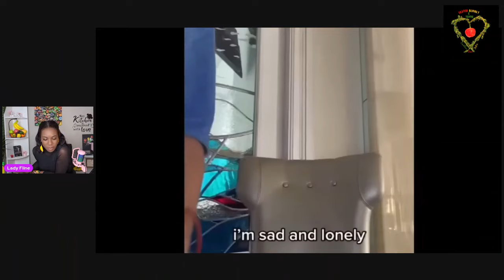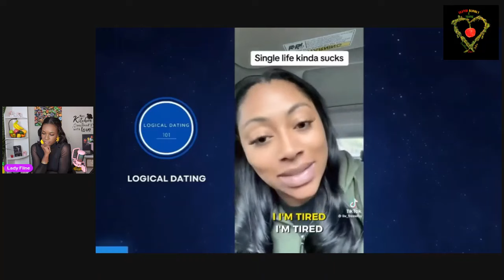When dry peas want water/ Cautionary tales- Caribbean dating show. Scotch Bonnet and Thyme.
The side effects of loneliness. Don't let this be your story. I'm here to help you with that. Welcome to the Kitchen!

Xoxo
Lady Fiine.